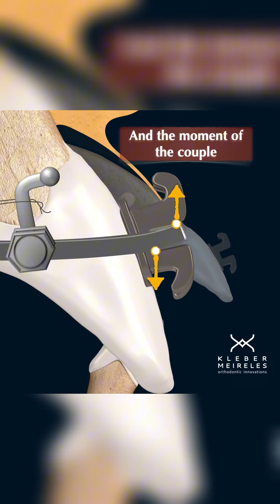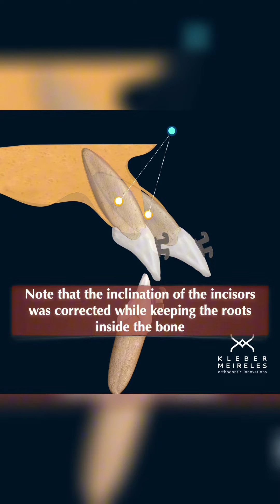THIS IS THE PROPER WAY TO DO IT - ORTHODONTIC TIPS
🚨Never make this mistake again🚨

Many people have asked me what the ideal method would be to change the inclination of the upper front teeth if not using torque. Well, as I explained in the previous post, applying a single torque generates a moment that pushes the root against the buccal cortical plate, while the crown is moved palatally. This is particularly problematic, especially in the intermediate stages of treatment when dealing with a Class 2 malocclusion with increased overjet

In addition to losing bone support, there’s a risk of root resorption

Now, you’ll have to retract the upper anterior teeth while minimizing any significant change in their inclination, which is extremely difficult 😞

Check out this video to learn the best timing for performing the retraction of the upper anterior teeth

🔔If you have any doubts, I offer a dedicated course on this topic – All about torques.

Aqui está a tradução para o português:

🚨Nunca cometa esse erro novamente🚨

Muitas pessoas me perguntaram qual seria o método ideal para mudar a inclinação dos dentes anteriores superiores, se não usando torque. Bem, como expliquei no post anterior, aplicar um único torque gera um momento que empurra a raiz contra a cortical vestibular, enquanto a coroa é deslocada para o palato. Isso é particularmente problemático, especialmente nas fases intermediárias do tratamento ao lidar com uma má oclusão de Classe 2 com excessiva sobre mordida

Além do risco de fenestração óssea, há ainda o risco de reabsorção radicular

Agora, você terá que retrair os dentes anteriores superiores enquanto minimiza qualquer mudança significativa em sua inclinação, o que é extremamente difícil 😞
🔔Se tiver dúvidas, ofereço um curso dedicado a esse tópico - Tudo sobre torques. As inscrições estão abertas novamente hoje, mas estarão disponíveis apenas por uma semana, então não perca ‼️‼️🔔